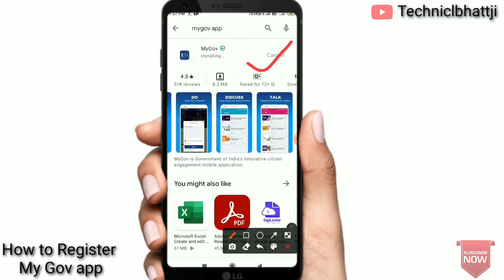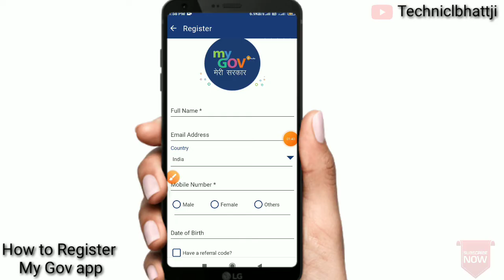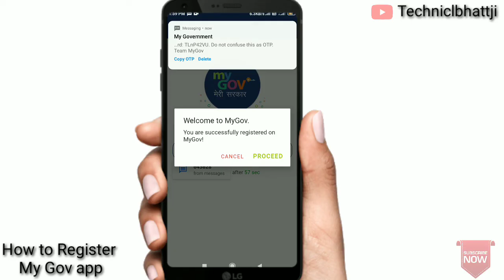MyGov,How To register and login MyGov app 2022 | कैसे रजिस्टर करें MyGov App पर पूरी जानकारी हिंदी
my government app regiter
how to register my government app
my government app login
how to login my gov
my gov login
mygov.in registration

mygov
my gov.in register

my gov
mygov app kaise use kare
mygov me registration kaise kare
my govermment app
my gov au new account
mygov app
mygov quiz login kaise kare
how to register my gov.in

how to register mygov quiz
mygov portal
mygov.in quiz 2021
how to login in mygov quiz
my government portal
my government
indiancc. mygov. in

my government quiz
mygov registration
mygov login
auth.mygov.in registration
mygov quiz
mygov register new account

how to register in mygov.in
innovateindia.mygov.in 2021
quiz.mygov.in register
my gov me registration kaise kare

mygov
my gov.in register
my gov